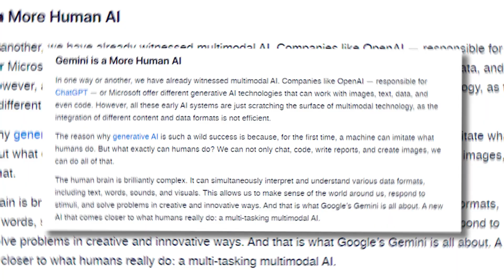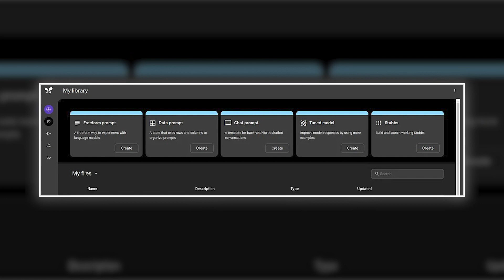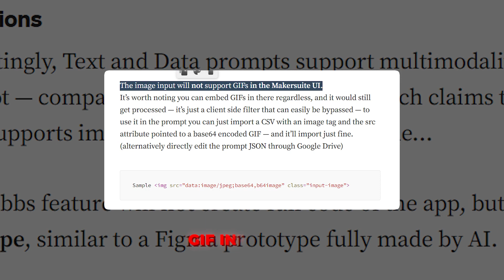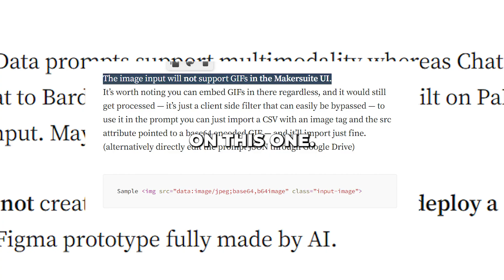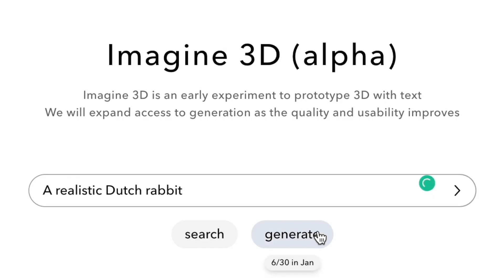Google Gemini LEAKED + Rumours and Predictions - It's about to get real crazy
Hottest AI Gossip: Google AI Gemini and Luma's Genie Leak

Buckle up, the juiciest AI gossip just dropped! Major leaks reveal inside scoops on Google's secret multimodal marvel Gemini, which comprehends images and text for remarkably natural conversations. Meanwhile, Luma's new Genie wows as a text-to-3D generator, conjuring models in seconds. These generative AI tools promise to revolutionize creation and communication.
But will the leaks compel tech titans to accelerate timelines? As the innovation wars heat up, these bombshell revelations of boundary-pushing AI could catalyze a full-on sprint toward futuristic possibilities. With astonishing advances from Google, Luma, and more, the AI landscape grows more exciting than ever!